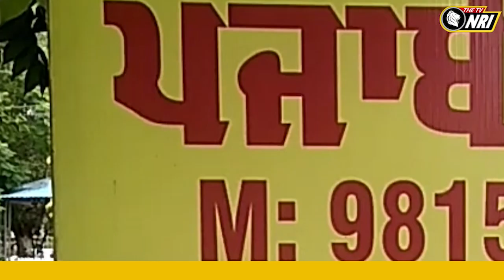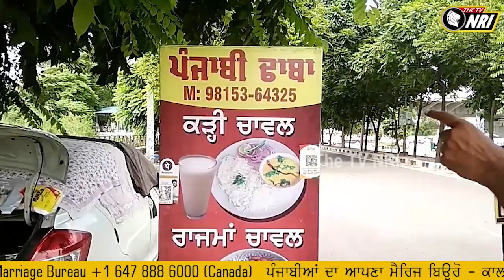ਕੋਰੋਨਾ ਨੇ ਖਤਮ ਕਰ ਦਿੱਤਾ ਸੀ ਰੋਜਗਾਰ, ਪੰਜਾਬੀਆਂ ਨੇ ਲਾਇਆ ਅਜਿਹਾ ਜੋਗਾੜ ਕਿ ਪੈ ਗਈਆਂ ਧੂਮਾ | The Tv Nri Report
ludhiana latest news
the tv nri special report
ludhiana today news